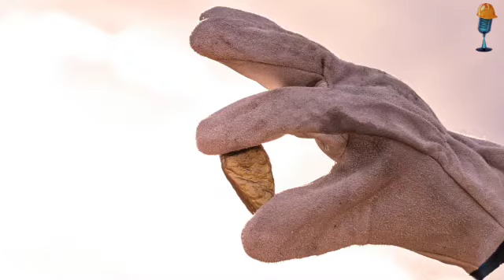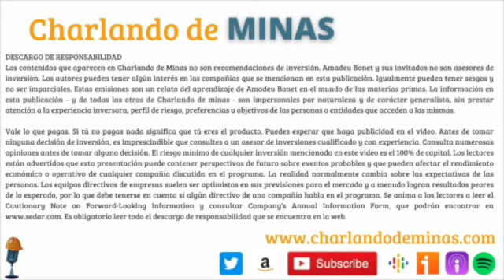65. Minera de plata, growth player en Peru - El PEA de Silver X Mining $AGX.V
Peru sigue siendo un pais minero y podemos encontrar pequeñas joyas con potencial como Silver X Mining $AGX.V. Jose Maria Garcia vuelve al programa y nos presenta su estudio preliminar economico PEA y charlamos de los planes de crecimiento a medio y largo plazo.

Cualquier contenido que aparece en Charlando de Minas no es una recomendación de inversión. Amadeu Bonet y cualquier invitado no son asesores de inversión. Asume que nosotros podemos tener algún interés en las compañías mencionadas en esta publicación. Asume que podemos tener sesgos y no somos imparciales. Estos capítulos son un relato de mi aprendizaje en el mundo de las materias primas. La información en esta publicación - y en todas las otras de Charlando de minas - son impersonales por naturales y son para crear información de carácter general.  Vale lo que pagas. Si tú no pagas nada significa que tú eres el producto. Puedes esperar que haya publicidad en el video. Antes de tomar ninguna decisión de inversión, es imprescindible que consultes a un asesor de inversiones cualificado y con experiencia. Consulta numerosas opiniones antes de tomar alguna decisión. El riesgo mínimo de cualquier inversión mencionada en este video es el 100% de capital.   Los lectores están advertidos que esta presentación puede contener perspectivas de futuro sobre eventos probables y que pueden afectar el rendimiento económico o operativo de cualquier compañía discutida en el programa. La realidad normalmente cambia sobre las expectativas de las personas. A las Directivas les gusta prometer por encima de sus posibilidades y suelen dar peores resultados de los esperables, así que si tenlo en consideración si una directiva de una compañía está hablando en el programa. Los lectores se les anima a leer el Cautionary Note on Forward-Looking Information y consultar Company’s Annual Information Form, que podrán encontrar Es obligatorio leer todo el descargo de publicidad que se encuentra en la web.